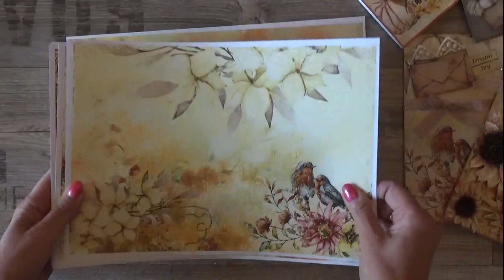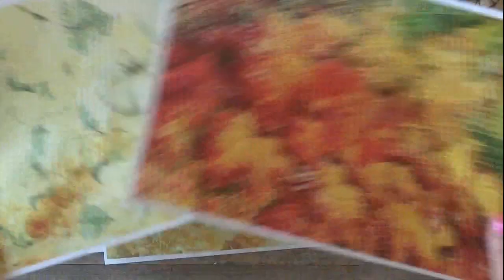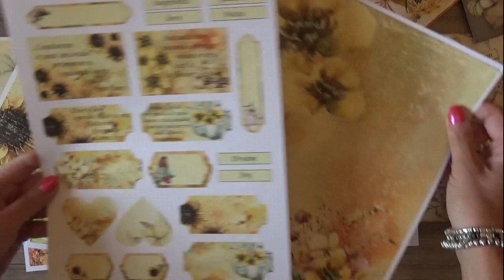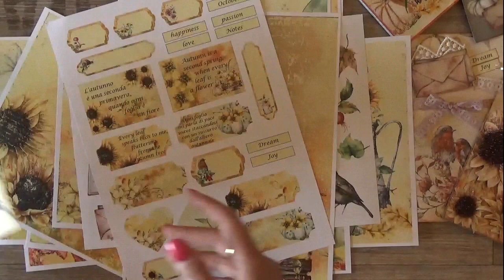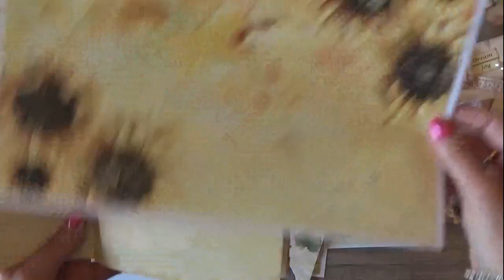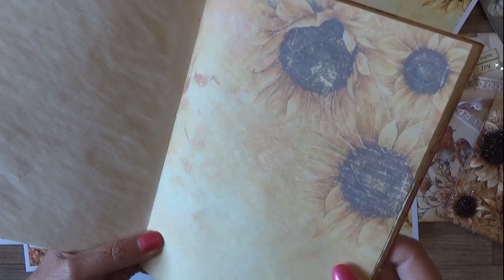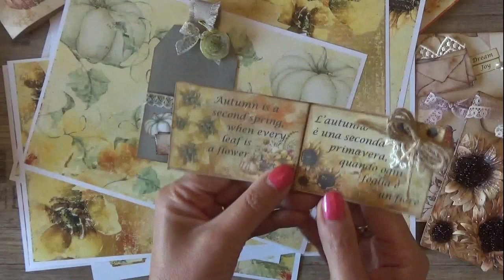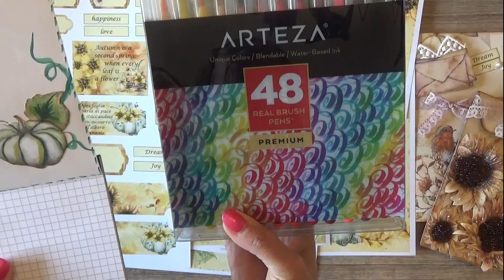Abbellimenti per Album e Junk Journal con il kit digitale "Breath of Autumn"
💛💛💛💛 Presentazione carte autunnali "Breath of Autumn" e abbellimenti realizzati con il kit.

💛💛💛 Prodotti da me preferiti ed utilizzati per realizzare i miei progetti: